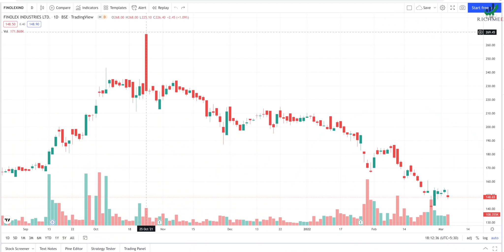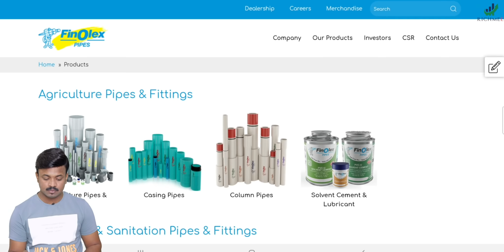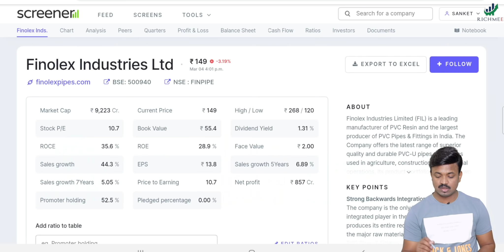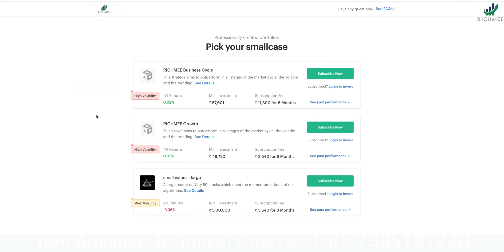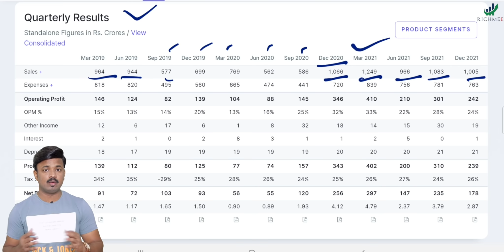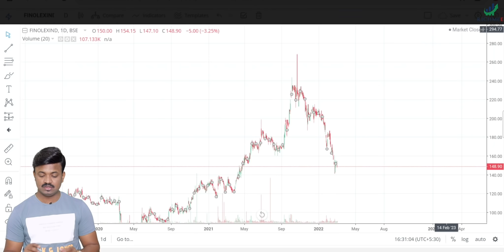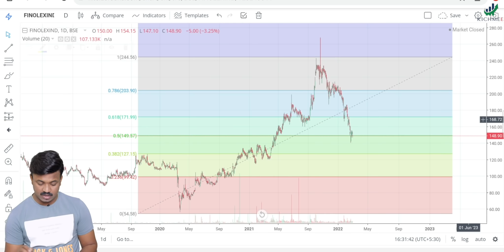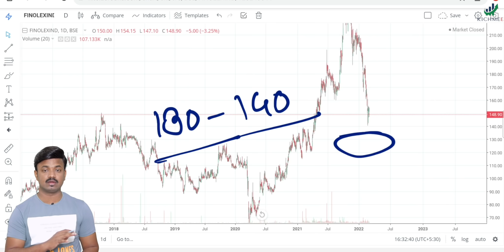प्रत्येक मराठी माणूस या कंपनीला ओळखतो जी अनेक पटीने वाढू शकते | Best Multibagger Stock for long term